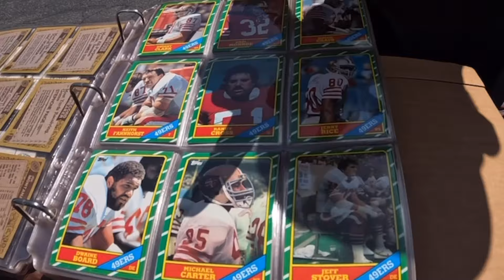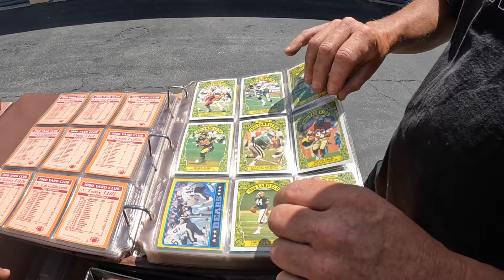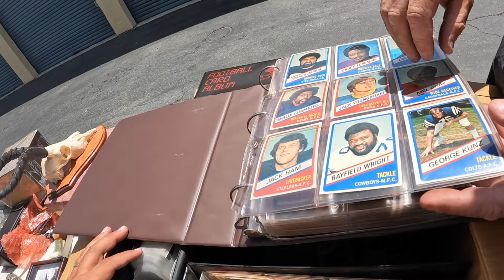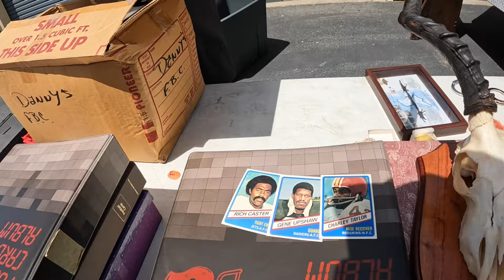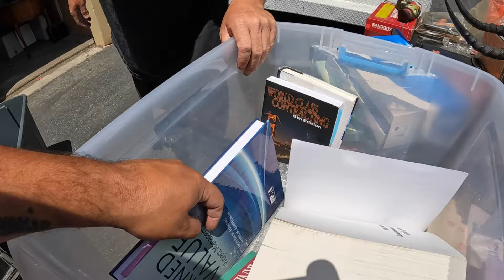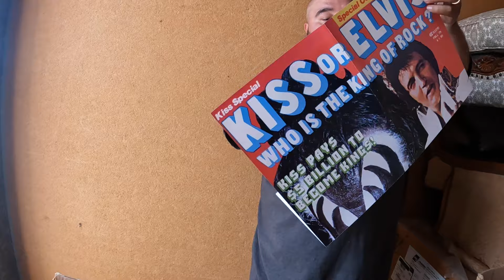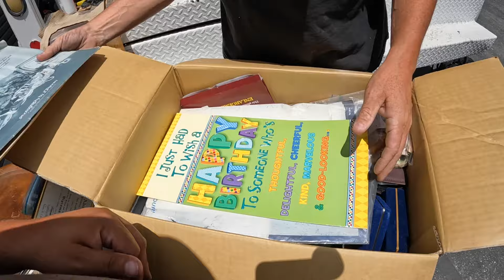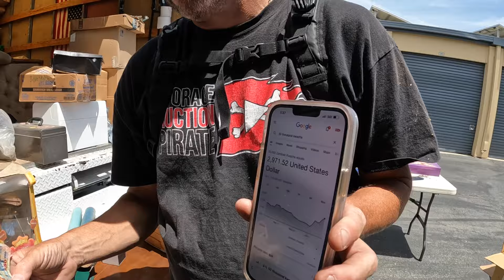INCREDIBLE STORAGE UNIT !!! i can't believe we found so much treasure in this abandoned storage wars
Today we go treasure hunting into this abandoned storage unit we paid $1050 for. This storage had everything you want to find in it ! Gold Silver Collectibles Treasure , and more. To much to even list. This is the reality of the storage auction business . Lets adventure into this storage unit with storage auction pirate and storage stalker and see what they find

TAGS